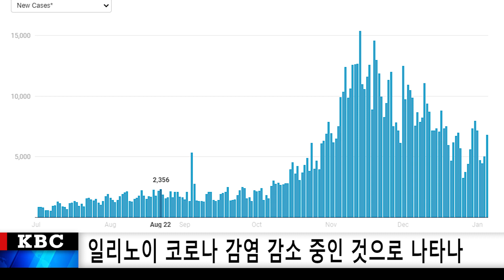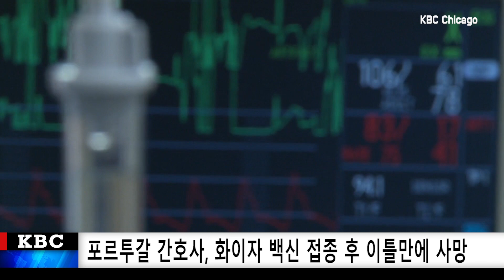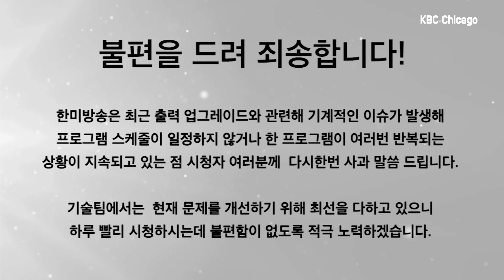KBC NEWS 930 [1-5-2020 TUE]